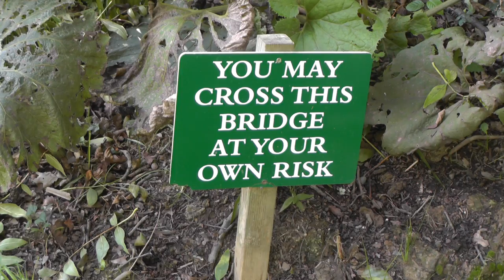Maxx Silver - Psychology (Hypnotika Remix)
Instrumental version of the title track of my album "Psychology" I have also remixed the video with some new 2020 pictures from the Hannah Peschar Landscape Garden, Ockley, Surrey to match those from 2016 .

'Seven Drops' by Neil Wilkin
 ‘Standing Mare’ by Stuart Anderson   ‘#
'Witness’ by Rick Kirby
 ‘Witness (Rust)’ by Rick Kirby
'' Gloriousa Double Orange' Neil Wilkin
‘Broadside’ by Rick Kirby
‘Seats (Lines)’ by Hannah Bennett
 ‘Fallen Deodar’ by Jilly Sutton
'‘King & Queen’ by John Atkin (‘Broadside’)
 'LIving Tree' Peter Bye
'Threes a Crowd Katie Netley
‘Perennial Figure’ by Walter Bailey ‘
'Eyes of Timeless Repose’   Yorgos Papadopoulos
‘Vases Communicants I & II’ by Thiébaut Chagué'
 ‘Dehisces I & II’ by Peter Clarke
 ‘The Ride’ by Sam Shendi
‘Man with Fish’ by Christopher Marvel
 ‘Totem Dieties’ by Patricia Volk (‘Broadside’)
'  '   Frederick Amdrews
 ‘Torso Belle’ by Léon Vermunt  (‘Fallen Deodar’)
 ‘Voyage I’ by Stephen Beardsell
'‘Bodkins’ by Neil Wilkin (‘Standing Mare’) ‘Trilobia’ by Peter Clarke